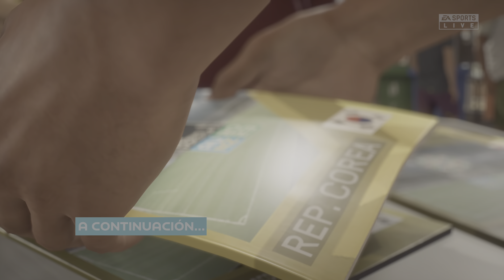MUNDIAL FEMENINO SELECCIÓN COLOMBIA EP 1